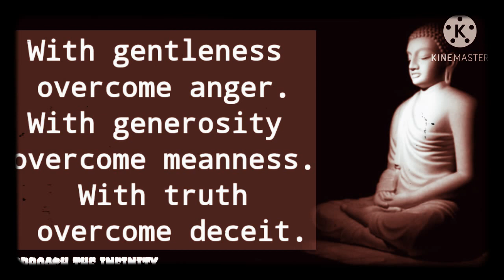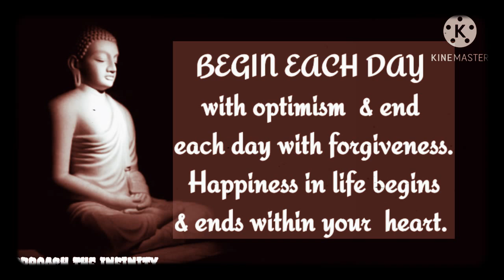Buddha Motivational💫|| Friday Motivation |Good Morning